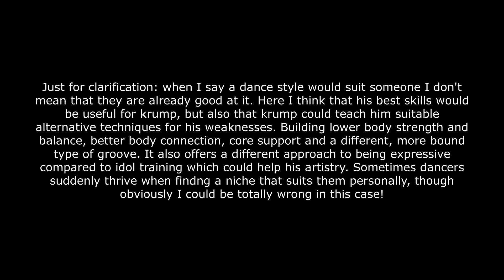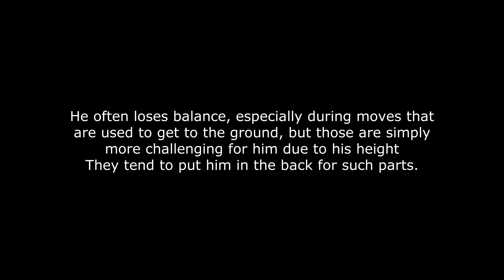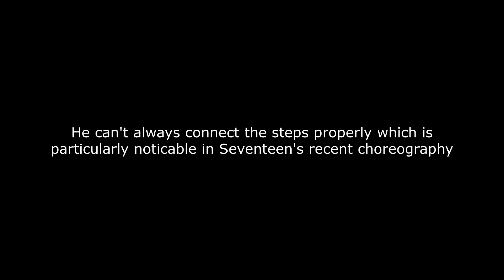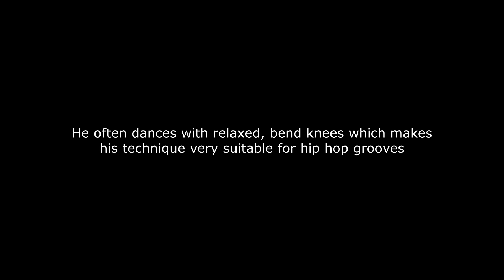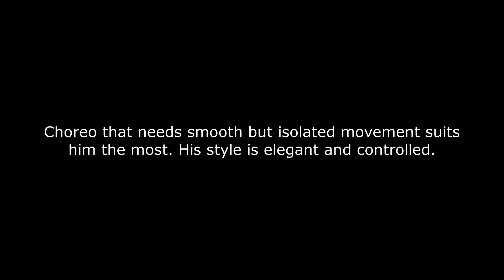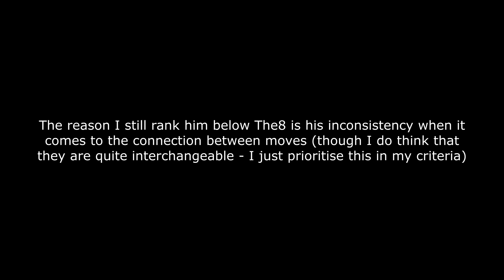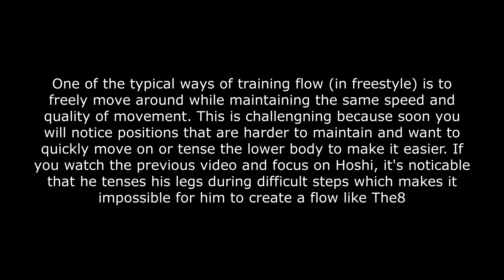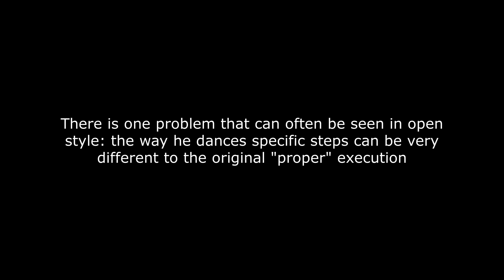Seventeen Dance Ranking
Svt dance analysis and ranking